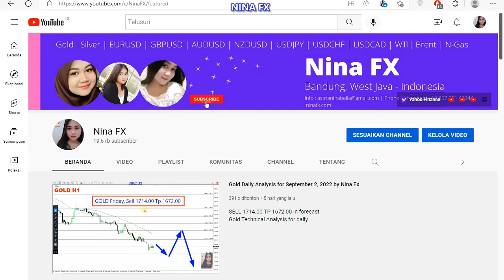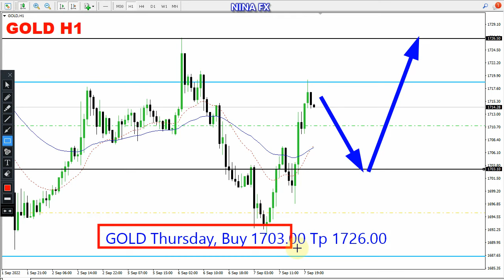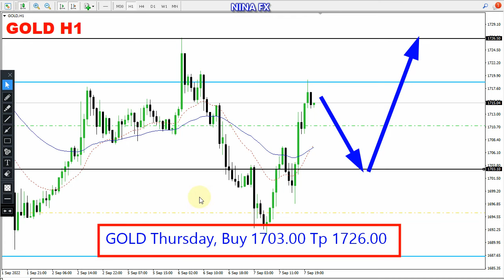Gold Daily Analysis for September 8, 2022 by Nina Fx